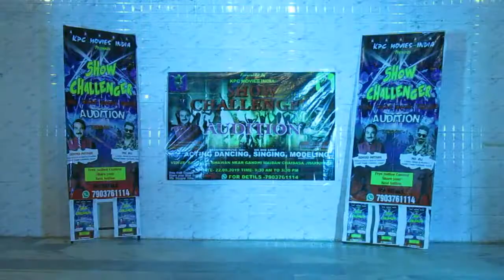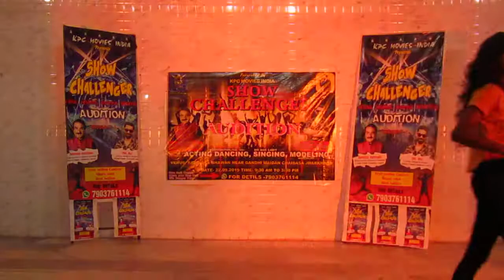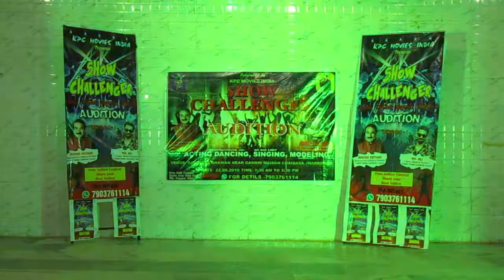KPC MOVIES INDIA SHOW CHALLENGER AUDITION IN CHAIBASA BY DIR. TILAK KUMARVERMA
KPC MOVIES INDIA

SHOW CHALLENGER

 AUDITION  IN CHAIBASA

 BY DIR.  TILAK KUMARVERMA